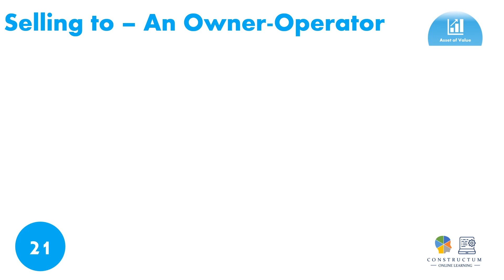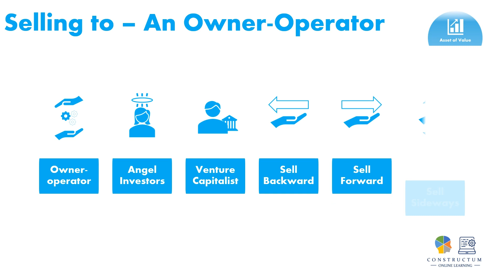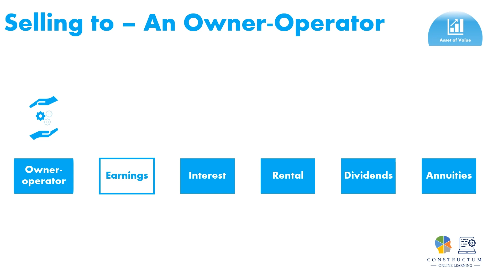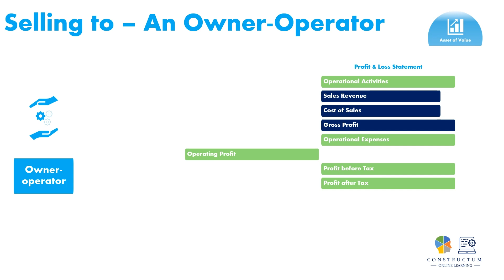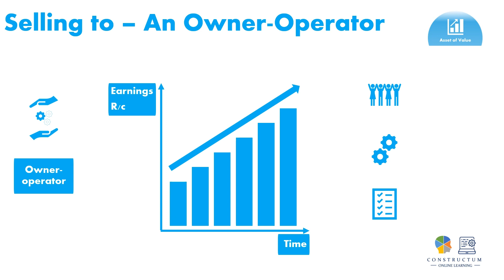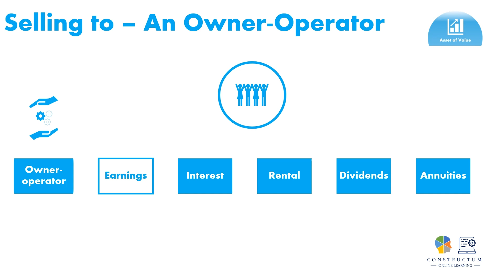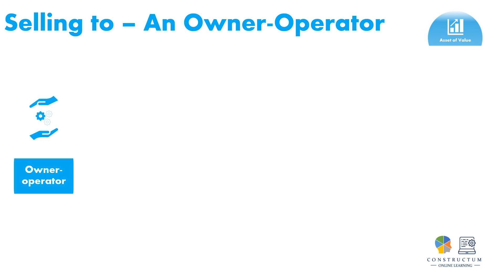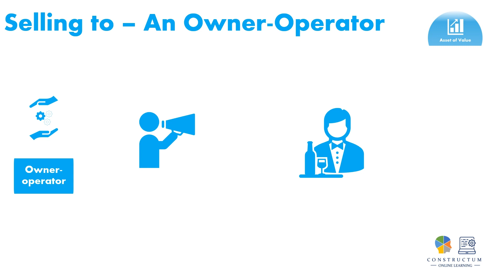Chapter 21 Investors Owner Operators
Selling to an owner-operator is a good strategy for smaller businesses in the create and services industries. A great alternative is a management buy-out, a strategy that demands greater effort from the current business owner but a strategy with better financial prospects.
In the next chapter, I will consider angel investors.